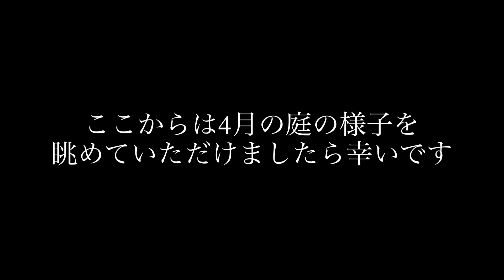【春のガーデンツアー】庭で育てる美しいチューリップの育て方とガーデンツアー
秋に植えたチューリップが
春である今どうなったのか
ご報告いたします。

ダブルデッカー植え
掘り上げ球根
植えっぱなしチューリップ
原種チューリップ
4月の庭の様子

【主に登場する植物】
チューリップ カバナ フリル咲き
まほろば色彩チューリップ 曙色
チューリップ 桃花種
ベロニカオックスフォードブルー
ムスカリ
黄水仙
チューリップ 特選黒紫花
スノーフレーク
ユキヤナギ
クリスマスローズ グレイシャスブラック
チェイランサス
チューリップ アプリコットビューティー

過去の動画をご覧いただいた方々、
いいねボタンを押していただいた方、